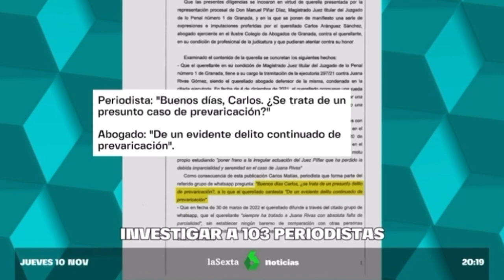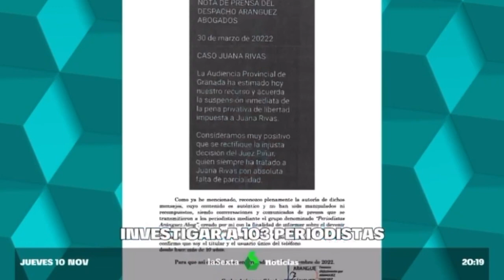POSIBLE VULNERACIÓN A LA INFORMACIÓN Y AL DERECHO A LA DEFENSA